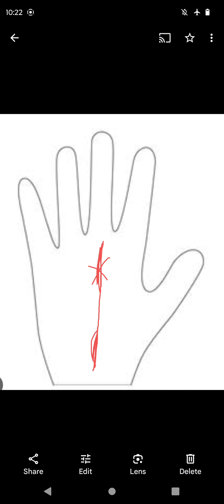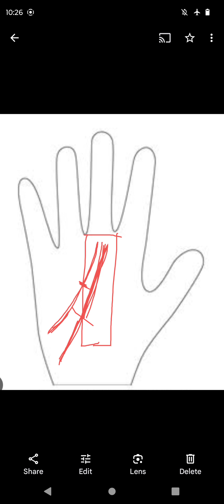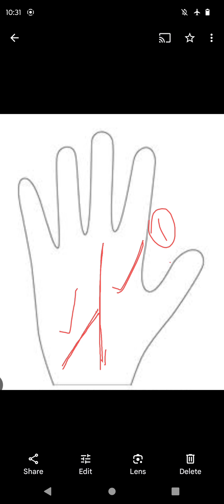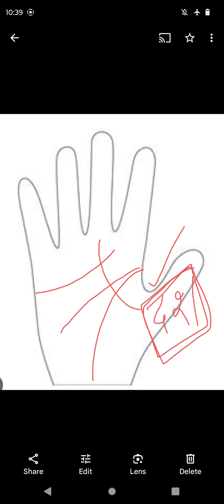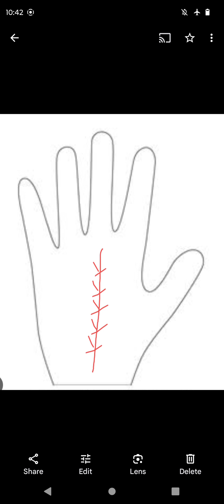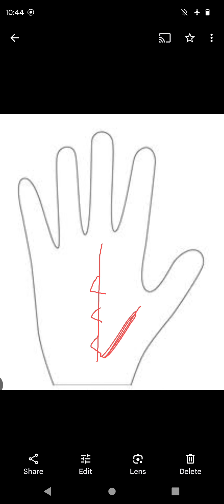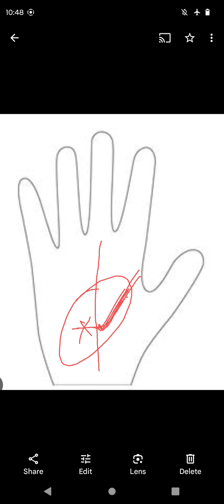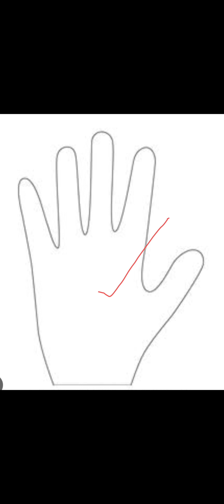सरकारी नौकरी progress lines triangle on fate line fish sign on fate line # luck line signs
कब होगा आपका भाग्योदय? अब किसी ज्योतिषी की जरूरत नहीं